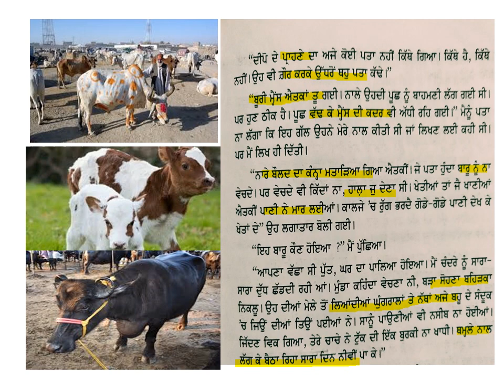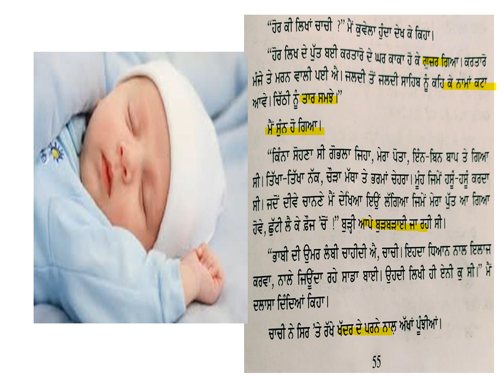Baki sub sukh saand ha part2